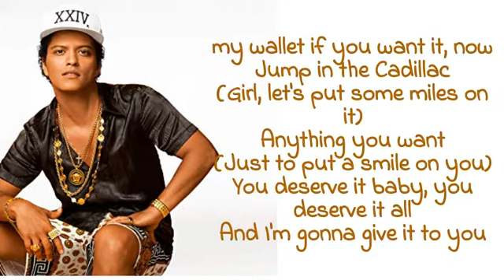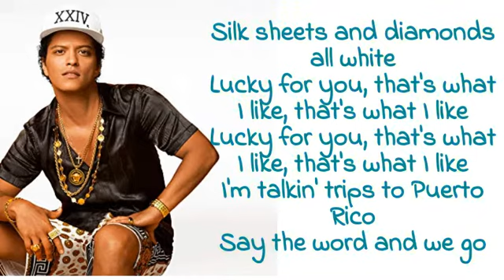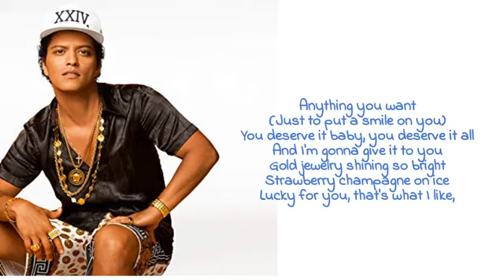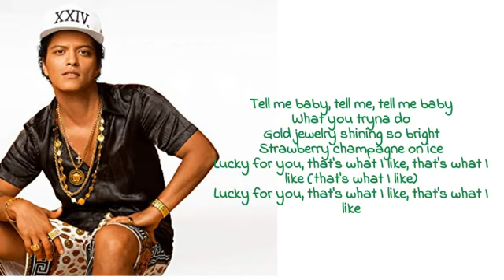Bruno Mars - Thats What I Like Lyrics